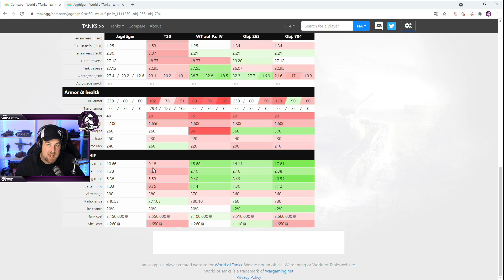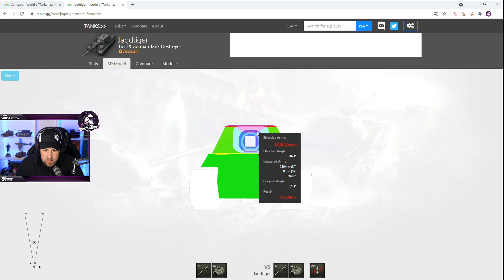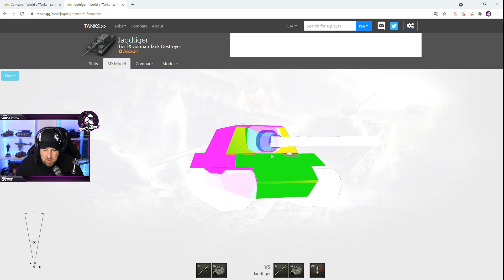Darum macht der Jadgtiger keinen Sinn! [World of Tanks - Gameplay - Deutsch]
In diesem Video habe ich euch den Jagdtiger auf Stufe IX mitgebracht und möchte mit euch darüber sprechen, warum er in meinen Augen so wie er im Spiel ist keinen Sinn macht. Viel Spaß!